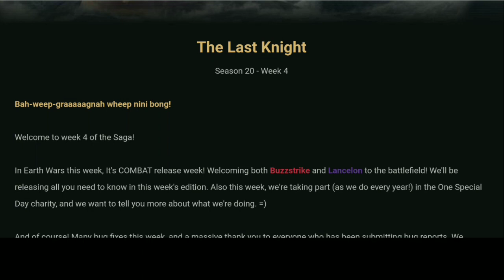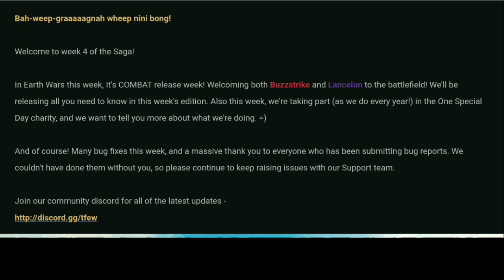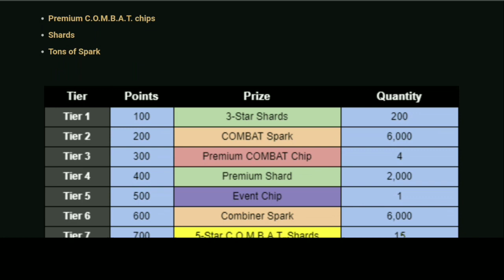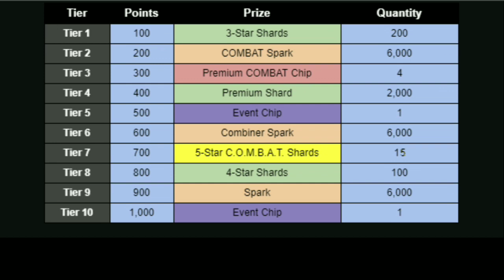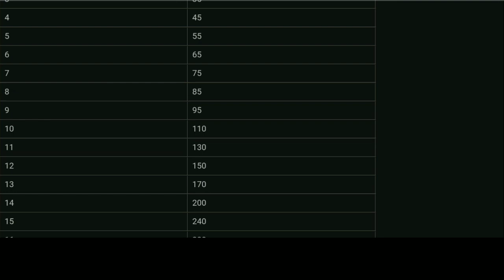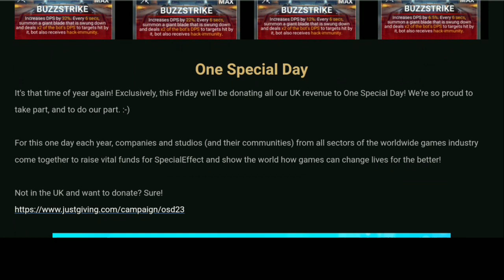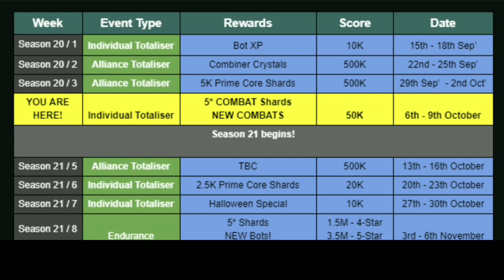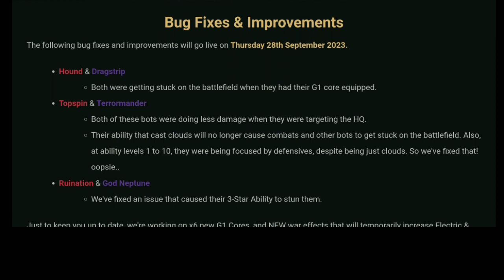Transformers New Update - THE LAST KNIGHT | New C.O.M.B.A.T.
Transformers: Earth Wars (mobile game)
New Update - The Last Knight
- Special Event info (chance to get New C.O.M.B.A.T.)
- New C.O.M.B.A.T. Buzzstrike and Lancelon
- One Special Day
- Saga Schedule
- Bug Fixes & Improvements
- etc.

Support Us !